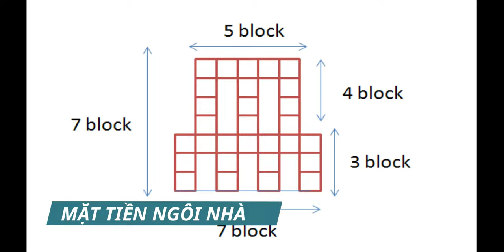Minecraft: Build a small house on a small island in the middle of the sea #66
- Version 1.14.4
- shaderpacks: BSL_v7.1.04.1
- resourcepacks: 1.14.4.r2